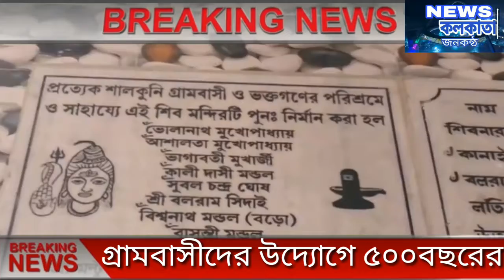ভাতারের শালকুনিতে প্রাচীন মন্দির সংস্কার গ্রামবাসীরা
ভাতারে প্রাচীন মন্দির সংস্কার গ্রামবাসীরা